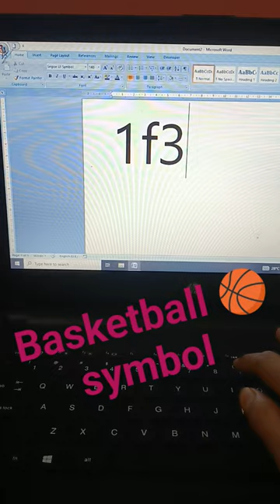How to make basketball 🏀 symbol in ms word#shorts#short#ytshorts#viral#trending#computer